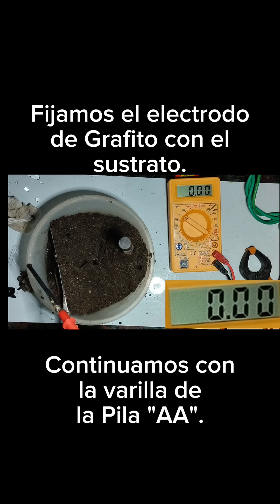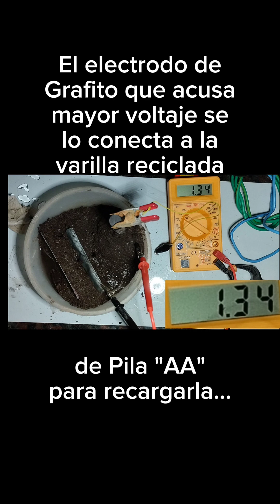Biofotovoltaica #4: Prueba sobre electrodos de Grafito, conductividad en sustrato...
Las "biobaterías*" y los "sistemas biofotovoltaicos" son tecnologías emergentes que utilizan procesos biológicos para generar energía, pero difieren en su funcionamiento y aplicaciones. Vale aclarar que las pruebas realizadas hasta el momento se basan en una biobatería, quizás de tipo mixto, con el objetivo de desarrollar otros proyectos que permitan alcanzar un sistema "biofotovoltaico" completo.